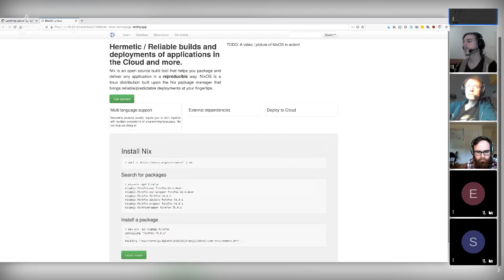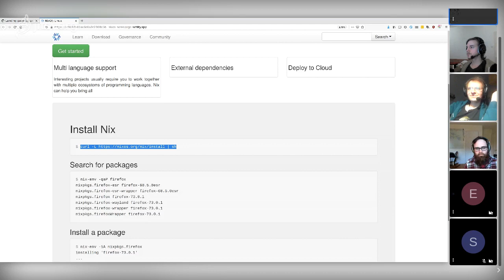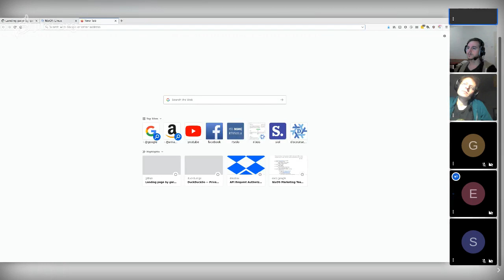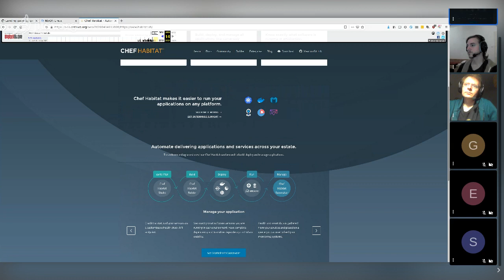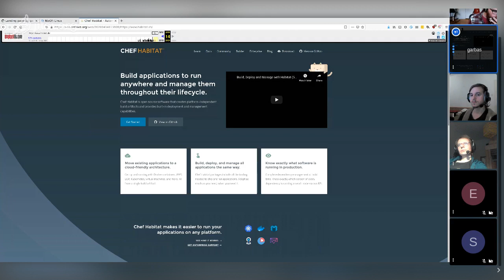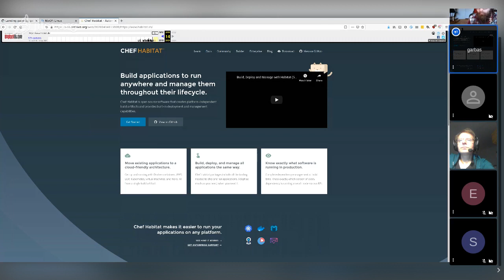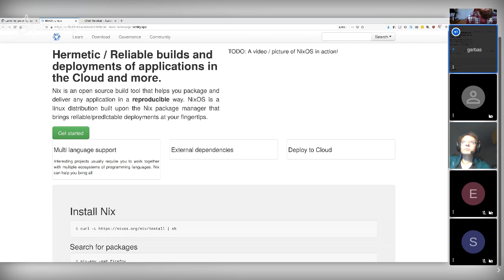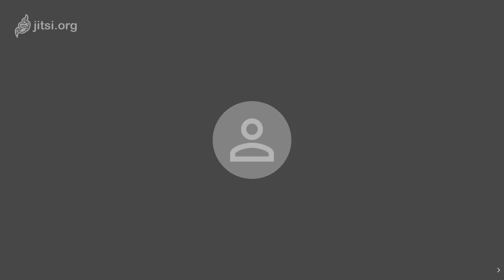NixOS Marketing Team Meeting #3, 2020-04-15